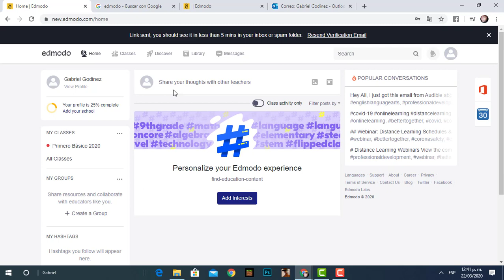Cambiar idioma dentro de Plataforma Educativa Edmodo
En este video corto explico el procedimiento para cambiar el idioma en la plataforma Edmodo.